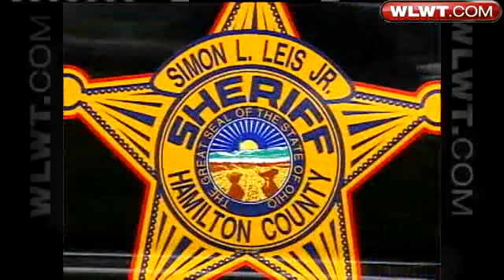Streicher Counts Down Final Days As Chief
Cincinnati Police Chief Tom Streicher sits down with WLWT as he begins his final week at chief.